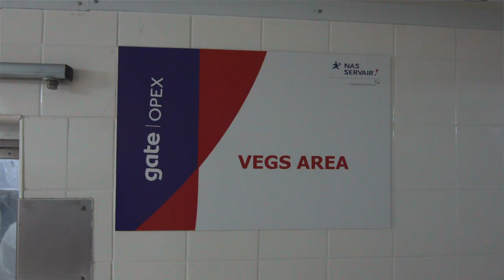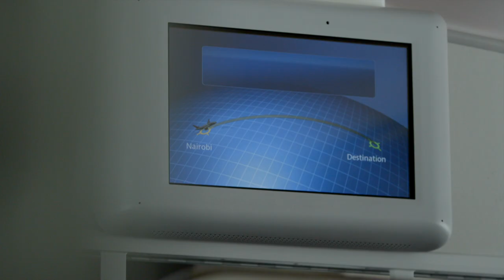Your inflight meal; here's what happens way before you are served | From Farm to Fork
Kenya Airways is the biggest restaurant in this part of the world.
In this behind-the-scenes video, we take you to the farms where we get our fresh produce which then is used to prepare the meals you enjoy when flying with us.
This piece also highlights the impact of our operations in Kenya's horticulture industry.